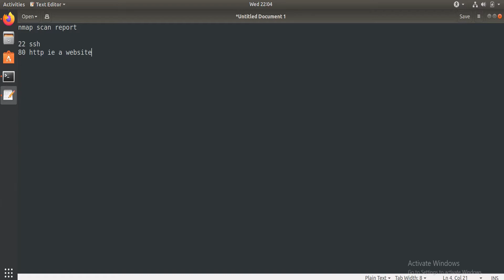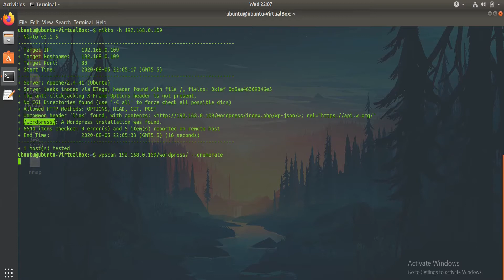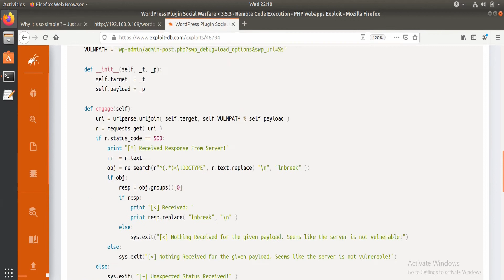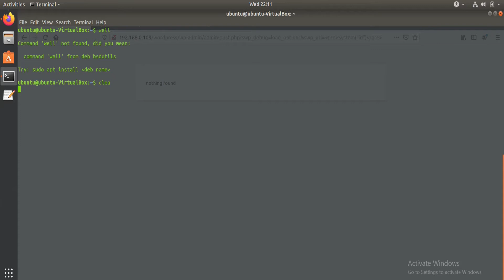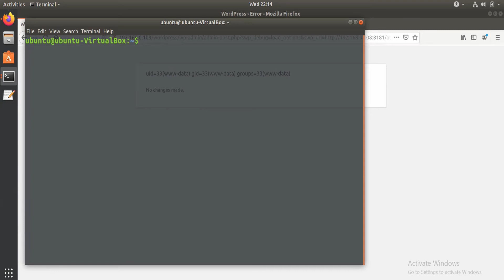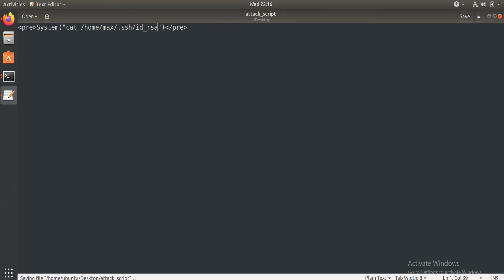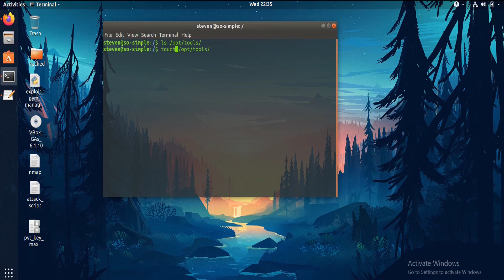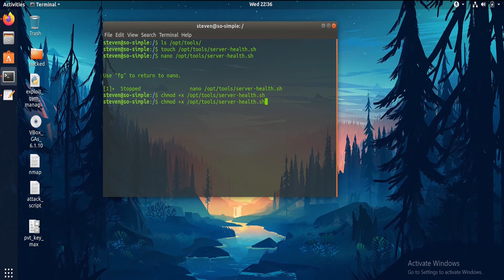so simple 1 walkthrough | vulnhub machine writeup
Hey guys